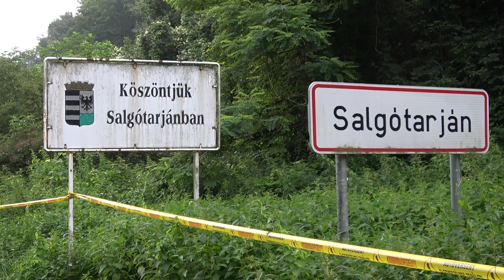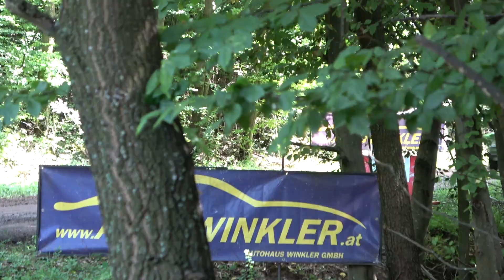maximal_crew STEELVENT Salgó Rally 2020| Versenyzői film